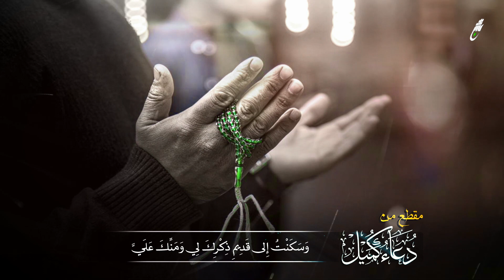وَلا لِشَيْءٍ مِنْ عَمَلِيَ القَبِيحِ بِالحَسَنِ مُبَدِّلاً غَيْرَكَ